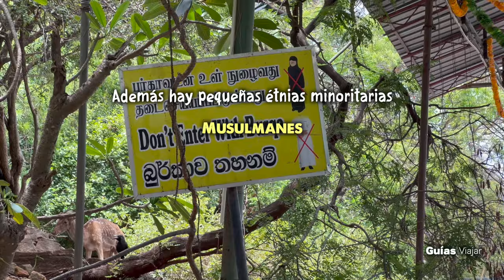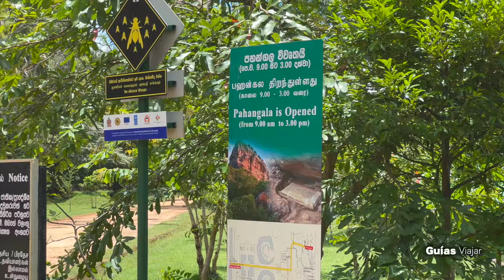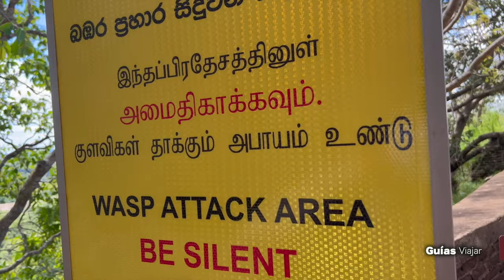SRI LANKA 🇱🇰 (1/3) La ROCA del LEÓN 🦁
🚨¿Vas a VIAJAR a SRI LANKA?

Primer video del viaje 🛫a Sri Lanka 🇱🇰 y empezamos fuerte porque visitamos el sitio más impresionante y misterioso que se puede ver en la isla.

Sigiriya o ROCA de LEÓN 🦁 es uno de esos sitios poco conocidos en el mundo 🌍 pero que son una brutalidad.

Además, os contamos algunos datos 📈 e información interesante del país.

Si os mola el tema de los misterios de Sigiriya en nuestro blog hemos escrito un artículo recopilando muchas de las locuras de este país